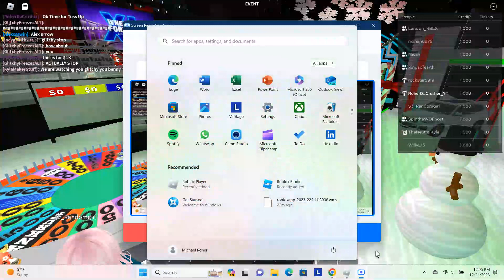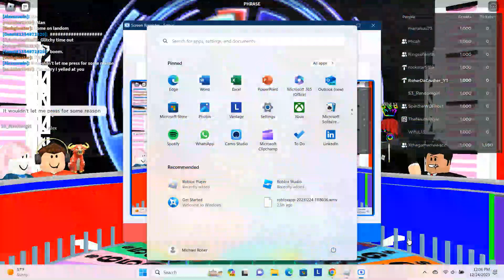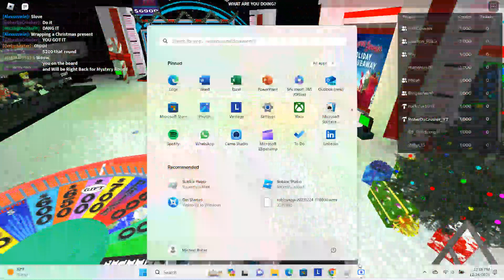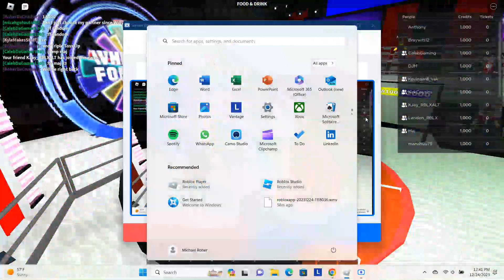CGS: Wheel Of Fortune (Final Secret Santa Week)